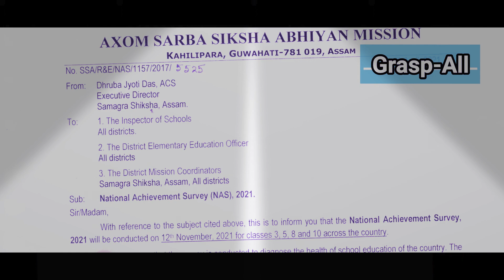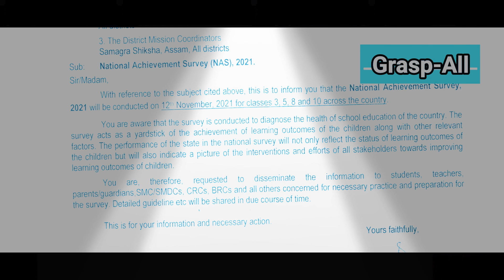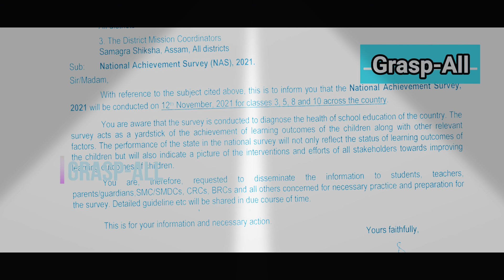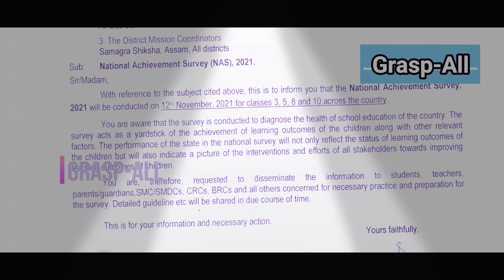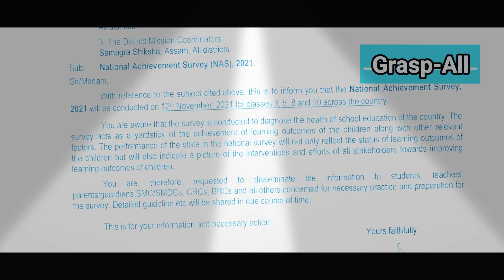Nas 2021 || national achievement survey 2021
Hello friends , my name is krishna nath l belong from assam ,goalpara l am a blogger, youtuber.My channel Graspall is trying to covered all types of news related to our education, job, social, political,econimics ,sports,entertainment mainly focus on assam.
in this video l have discussed Nas 2021 || national achievement survey 2021